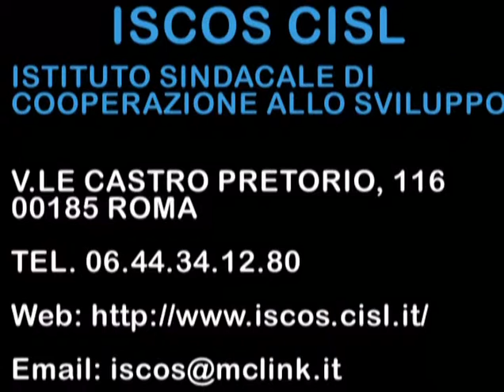Immagini dal Burundi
Immagini dal progetto di ricostruzione di scuole in Burundi